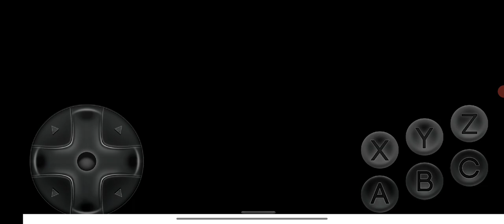Ultimate Mortal Kombat Trilogy Johnny Cage MK2 vs Sheeva and Motaro Very Hard